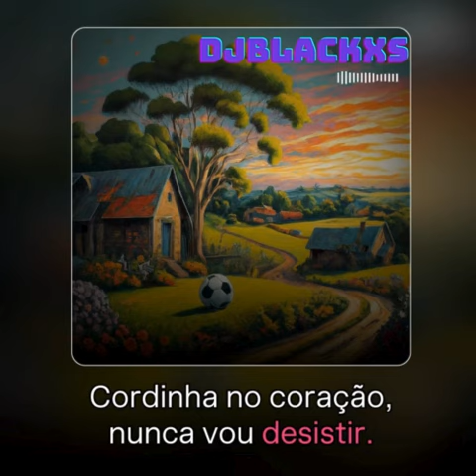Lembranças de Cordinha by DJBLACKXS